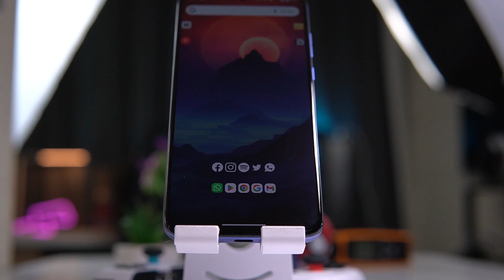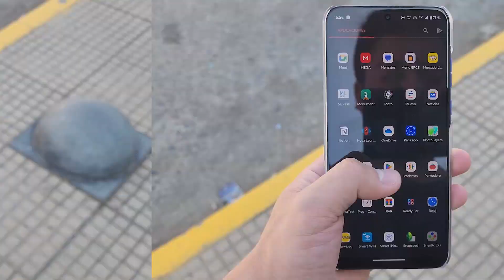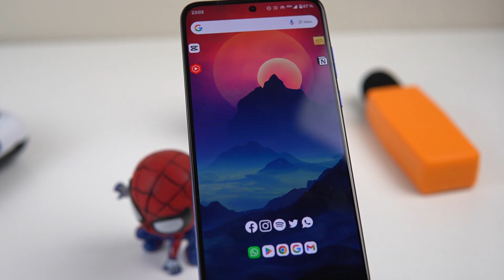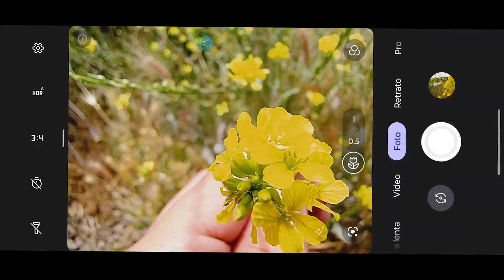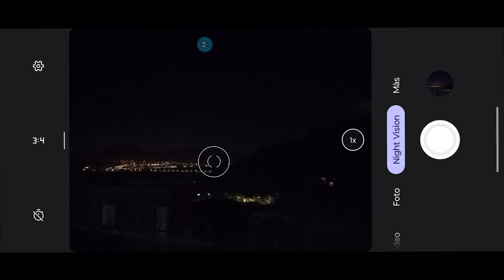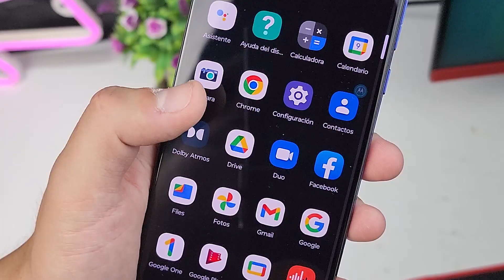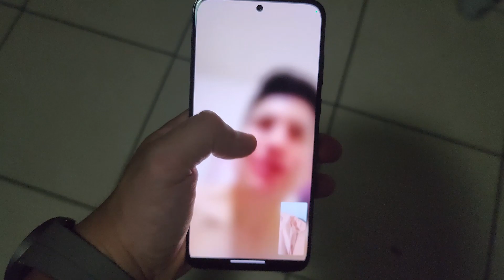Moto Edge 30 NEO, Motorola ha mejorado mucho, pero… 🤯 Review en español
La verdad sobre el MOTO EDGE 30 NEO, MOTO EDGE 30 NEO REVIEW EN ESPAÑOL

Muy buenas gente, hoy les presento mi análisis del MOTO EDGE 30 NEO, un celular gama media que MOTOROLA acaba de presentar en Chile, como siempre espero haber ayudado y que el video te sirva, un abrazo fuerte!!

Gracias por revisar mi contenido, te quiero.

Cámara Principal:

Lente de cámara:

Cámara secundaria:

Micrófono principal:

Micrófono secundario:

Equipo de iluminación 1:

Equipo de iluminación 2:

Si llegaste hasta acá déjame decirte que eres un seguidor especial y un buen lector, déjame estos dos emojis 🔥😎 en los comentarios y así yo sabré que eres de los mejores usuarios. ¡Muchas gracias!